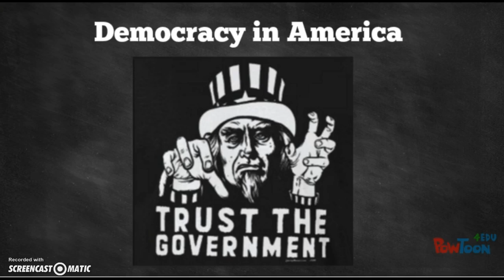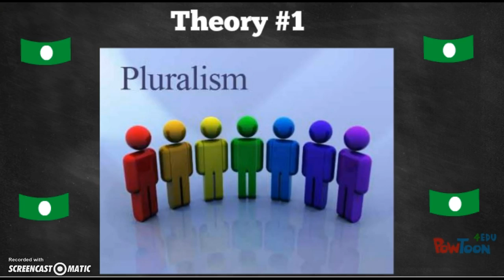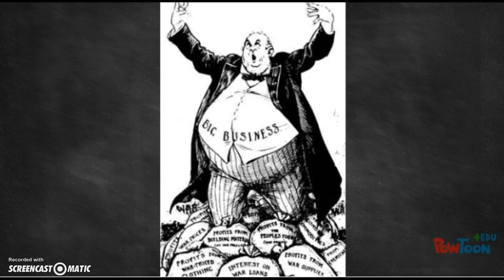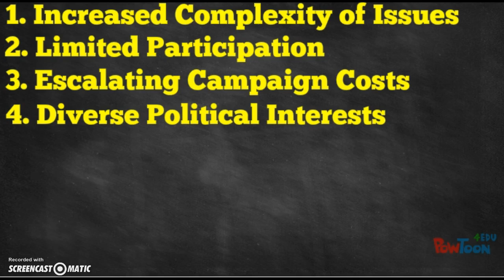APGoPo Ch 1 pt 2